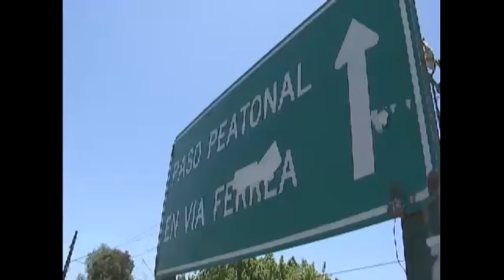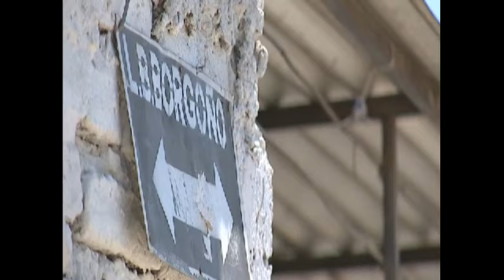Comienzan obras en cruce ferroviario ante inicio de Rancagua Express